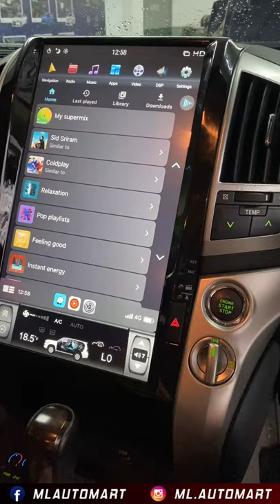Wireless Apple Carplay on Land Cruiser LC200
Address :
1G, 3G, 5G, Jalan Bandar 12, Pusat Bandar Puchong, 47100 Puchong, Selangor